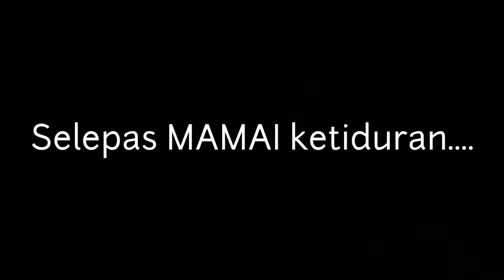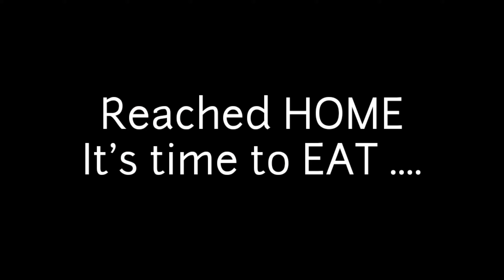From Afiya to SUBWAY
It's just show the lunch menu eaten by Afiya & family..